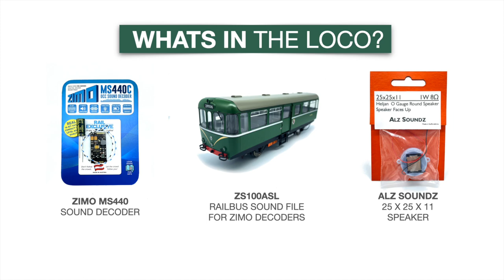Heljan O Gauge AC Railcar DCC Sound fitted By Digitrains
Hi everyone hope you are all well here is a video of a recent sound installation completed by workshop manager John G. This time on a Heljan O Gauge AC Railcar.

All the components used in this installation are available via our

If you are interested in getting sound fitted in you locos please get in touch with our dedicated workshop team on (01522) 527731 or via email .